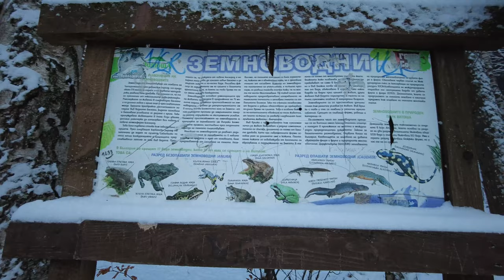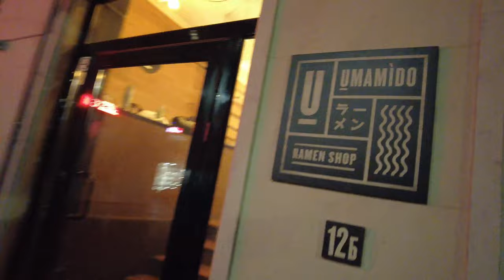Winter Hike Fail & Snowy Sofia During the Holidays | Bulgaria 🇧🇬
In this video I attempt what I expected to be an easy hike in the woods only to discover it was much more challenging than I had prepared for. As a bonus I showed some of splendid Sofia's holiday spirit.